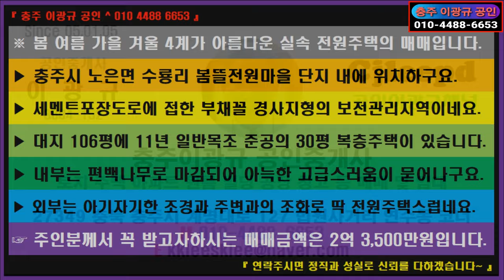🌏 부동산 ↪️ 이광규584 🎯 봄뜰전원주택 🔊 봄 여름 가을 겨울 4계가 아름다운 실속 전원주택의 매매 🔔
※ 봄 여름 가을 겨울 4계가 아름다운 실속 전원주택의 매매입니다.
 ▶ 충주시 노은면 수룡리 봄뜰전원마을 단지 내에 위치하구요.
 ▶ 세멘트포장도로에 접한 부채꼴 경사지형의 보전관리지역이네요.
 ▶ 대지 106평에 11년 일반목조 준공의 30평 복층주택이 있습니다.
 ▶ 내부는 편백나무로 마감되어 아늑한 고급스러움이 묻어나구요.
 ▶ 외부는 아기자기한 조경과 주변과의 조화로 딱 전원주택스럽네요.
 ☞ 주인분께서 꼭 받고자하시는 매매금액은 2억 3,500만원입니다.

⭕ Since 05.01.05

🔸️ Real Estate Channel : Sales and lease information regarding all real estate

🔊 힐링채널 : 투어 + 아트 + 뮤직
🔸️ Healing Channel : Tour + Art + Music

🔊 라이프채널 : 코멘트 + 인터뷰 + 스페셜